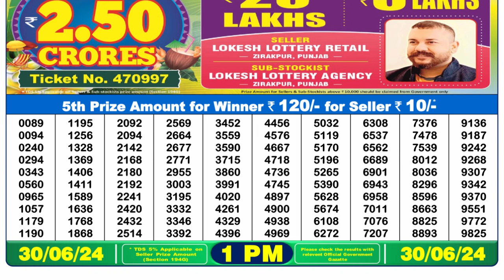🔴 Lottery Sambad Live 01:00pm 30/06/24 Morning Nagaland State Dear Lottery Result Pdf Download